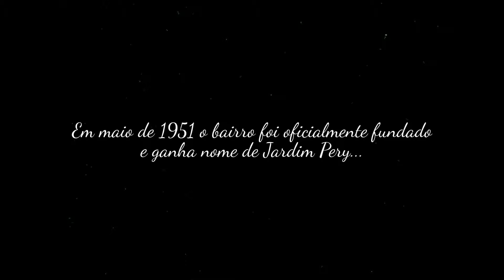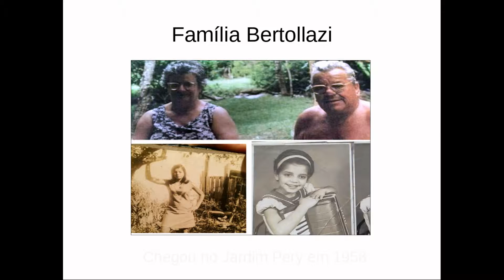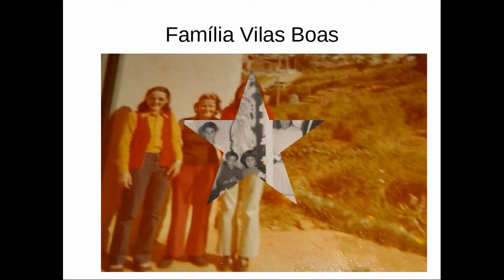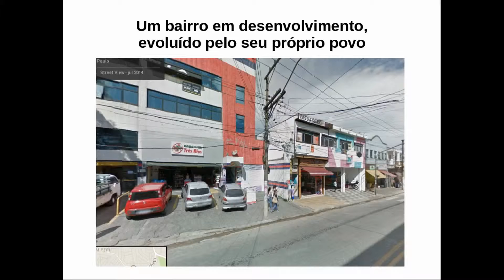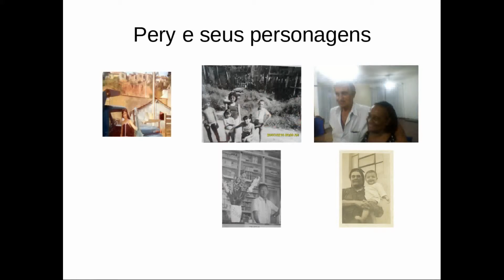JARDIM PERY: fragmento histórico